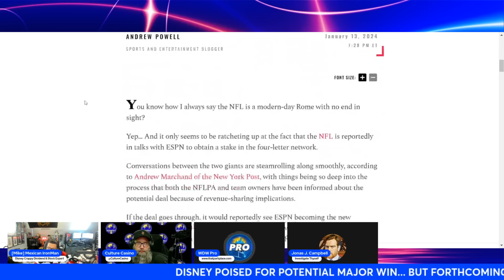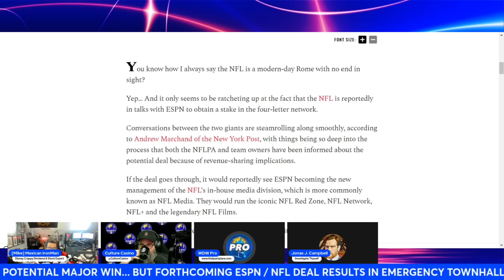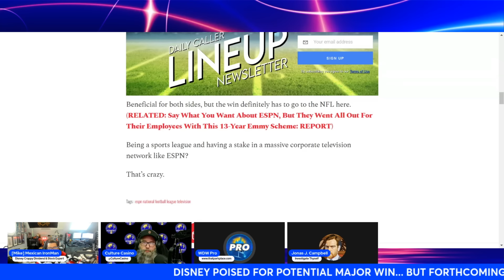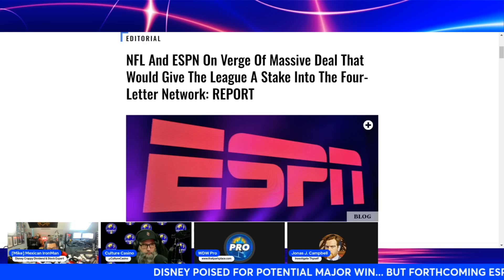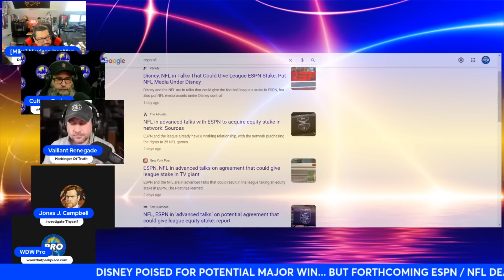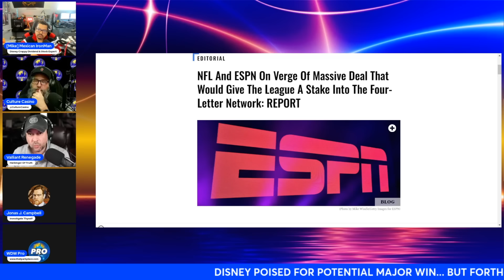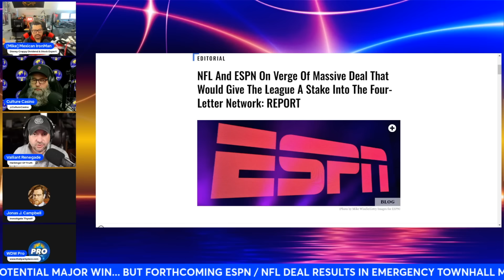Bob Iger's Secret Ace: ESPN and NFL Reportedly VERY CLOSE to Major Deal Combining the Two!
Starring @ValliantRenegade, @mikecanul, @CultureCasino, @EverythingWokeAbout and more!

Investors of the Walt Disney Company, rejoice. Of all the terrible news that has flowed from the House of Mouse, here's one piece of tremendous possibilities. ESPN and the NFL are in such close talks that we are exclusively reporting here on the channel that we believe the NFL had emergency townhall meetings today regarding the matter. And it's just such a win for Disney that Bob Iger might get the stock bump he's desperate to achieve.

Produced by @EverythingWokeAbout